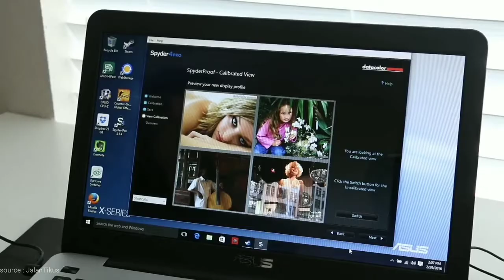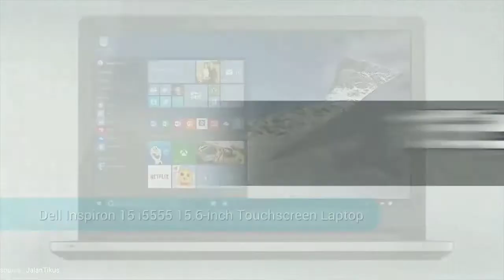3 LAPTOP DENGAN HARGA 6 JUTAAN TERBAIK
Untuk jadi seorang gamer sejati, lo tuh butuh pengetahuan yang mumpuni seputar high-spec game. Maka dari itu, lo juga wajib punya device gaming berupa laptop yang mumpuni juga. Tapi ngomongin laptop gaming itu sebenernya gak perlu mahal, guys. Di sini, di sini di jalan tikus, gw bakal ngasih tahu referensi laptop gaming yang harganya cuma 6 jutaan. Mau tahu seperti apa?